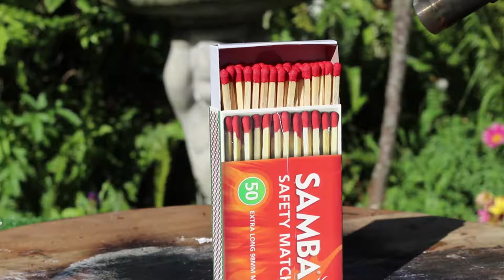BUBBLE GUM VS GAS TORCH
Gas Torch VS random everyday objects.

We're Back! In this video we take a gas torch and we point it toward a bunch of random everyday objects including a rubber pig, tennis table paddle, corn on the cob, bubble gum, matches, and a baseball.

Don't forget to give us your suggestions for upcoming videos!